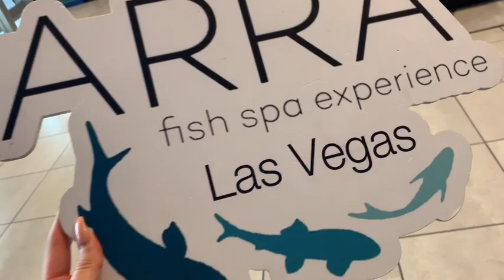FISH SPA PEDICURE ?!? OUR REACTIONS...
HI GUYS!! We had such a blast filming this video! and noooo we weren't being dramatic haha I hope you guys enjoyed this video babes.Please make sure to like comment and SUBSCRIBE! let us know what other videos you guys would like to see !💕💕